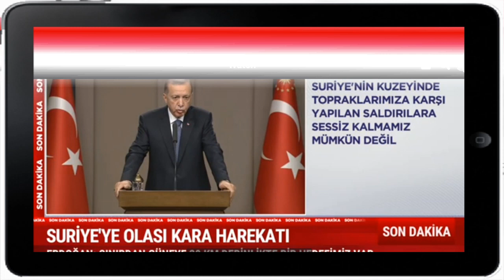Başkan Erdoğan'dan Eyt açıklaması GELDİ